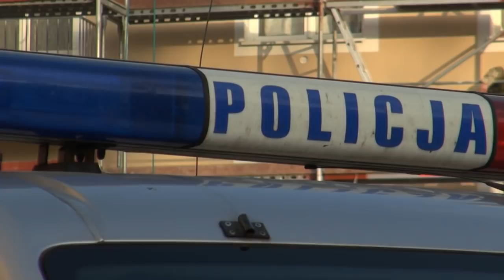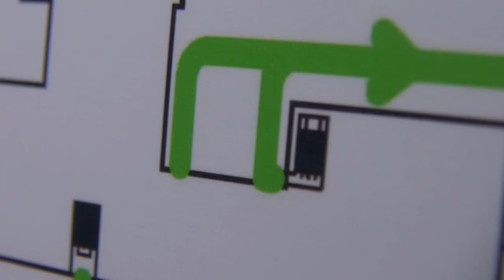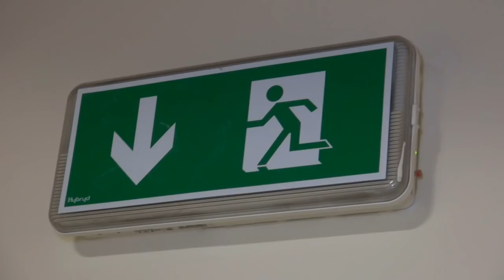Polaku, obroń się sam [Rozmowa o obronie cywilnej, cz. 2]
Podstawowym zadaniem obrony cywilnej powinno być przeszkolenie obywateli do reagowania w sytuacjach kryzysowych -- mówi Marek Bieńkowski z Departamentu Porządku i Bezpieczeństwa Wewnętrznego NIK. To właśnie od przygotowania lokalnych społeczności zależeć będzie, w jakim stopniu uda się zminimalizować skutki potencjalnej katastrofy.